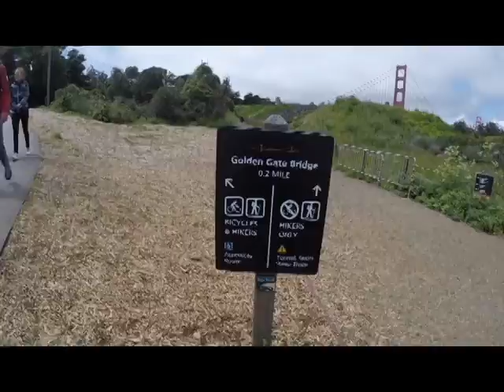Vlog 9 I Let me show you San Francisco and Sausalitos:-)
Spending another day on my roller blades and discovering San Francisco and Sausalitos. Stopping on the Golden Gate Bridge and rolling down to Sausalitos, while taking the boat back to San Francisco:-)